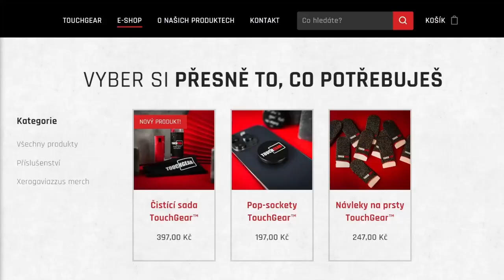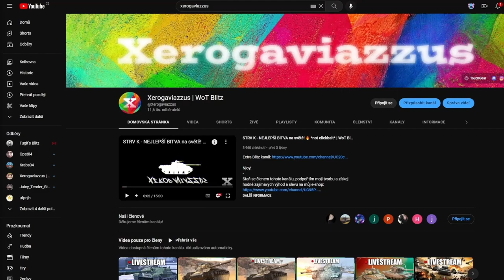Nová 🇨🇿 šestka ► Škoda P-JS